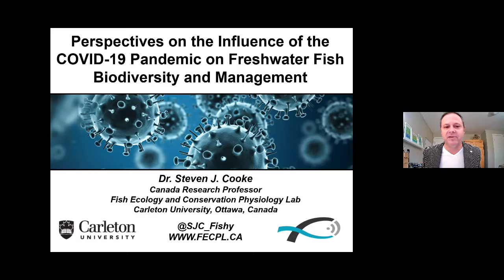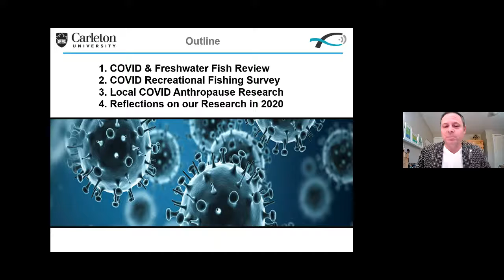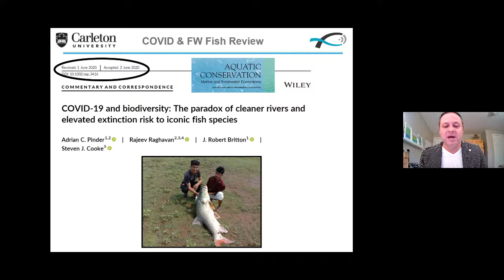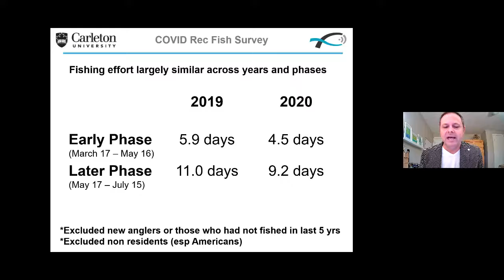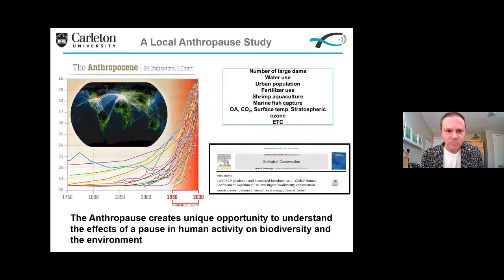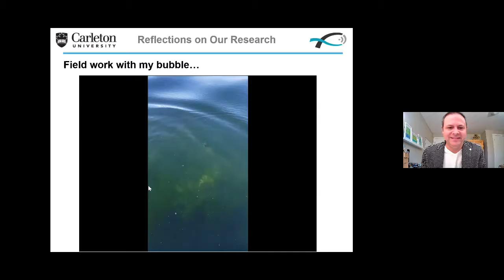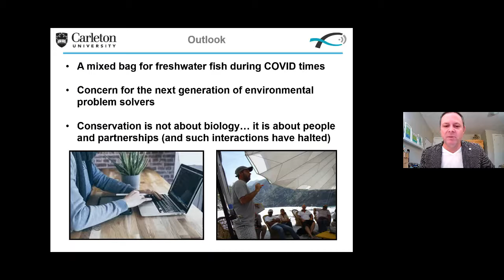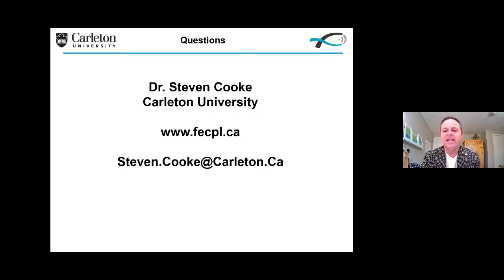Science Day - Session 1 - Steven Cooke - Pandemic on Freshwater Fish Biodiversity and Management